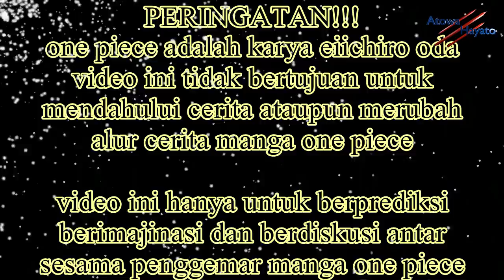HEBAT!! ULTRA REGEN IM SAMA dan CARA MENGALAHKANNYA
Im sama pertama kali muncul di chapter 906, saat itu sosok nya muncul bersama topi jerami besar di marie joa,

lalu dichapter 908 sosok im sama ini diperlihatkan menduduki tahta kosong, tentu hal itu menjadi kejutan paling besar pada episode reverie

Lalu berbagai pendapatpun bermunculan di kalangan fans one piece mengenai sosok im sama ini, mulai dari asal usulnya hingga kemampuan apa yang mungkin dia miliki

dan dalam video ini akan kita kupas tentang konsep keabadian im sama ,... simak terus,..